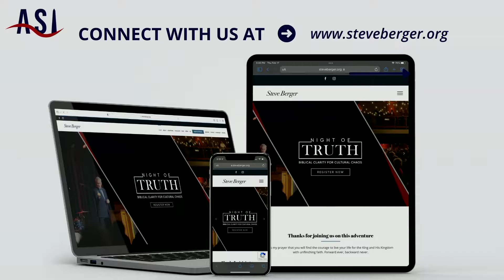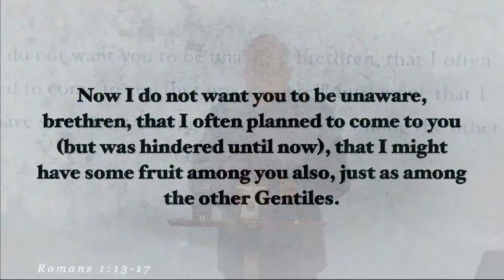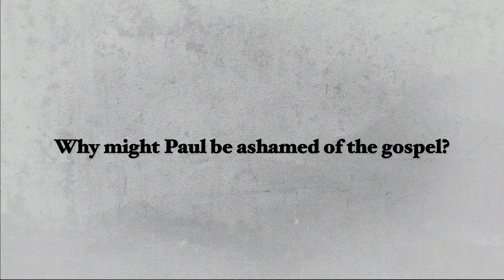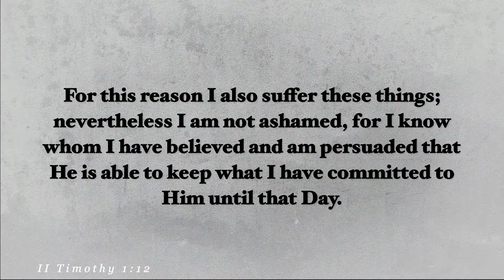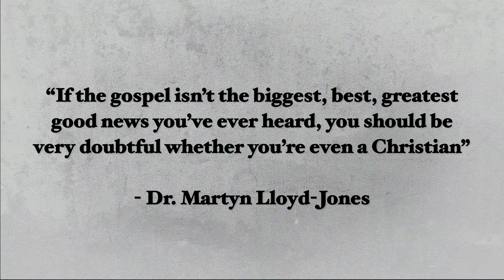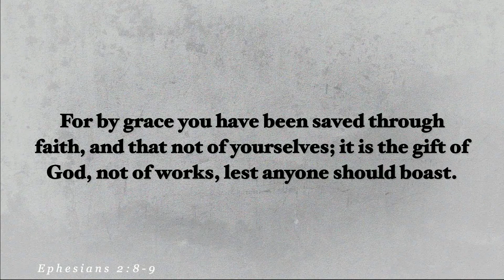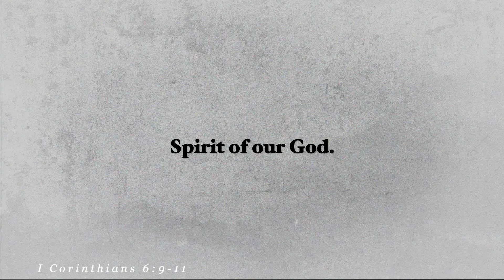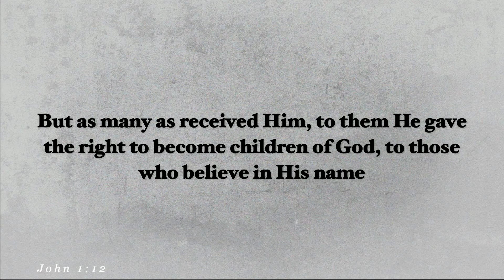Not Ashamed of The Gospel of Christ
Steve shared this message at Grace Chapel Fairview on 2/20/22. In this message, Steve points out that Paul separates the potential shame and disappointment of temporary trials from the eternal power of the gospel which saves us from our sins. The gospel's ultimate purpose isn't to give you a comfy, cushy life now, it's to give you heaven instead of hell later! Don't be ashamed, disappointed, or lose your faith if things are tough in this broken world, the power of God is still at work saving you for heaven! Listen, the gospel of Christ is the good news of Christ doing for us what we couldn't do for ourselves, He alone could pay the price to save us from our sins, and He did so out of His love for us!

ABOUT
Pastor, author and speaker Steve Berger is known for his straight talk in dealing with various hot-topic cultural issues that many pastors avoid. In 2021, he founded Ambassador Services International with his wife, Sarah. He serves on the Executive and Pastoral Advisory Boards for Promise Keepers International, and the Jerusalem Prayer Breakfast Board. Whether preaching or writing, in great joy or pain, Steve longs to be a proclaimer of the grace and hope that Jesus came to offer. Since June of 1987, he has been married to Sarah, the love of his life, and together, they have four beautiful children and four grandchildren.